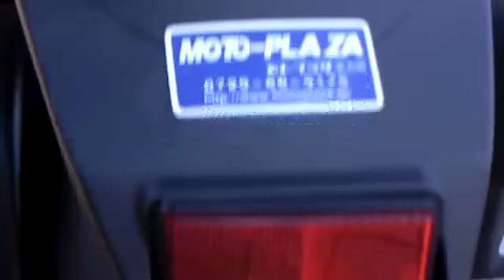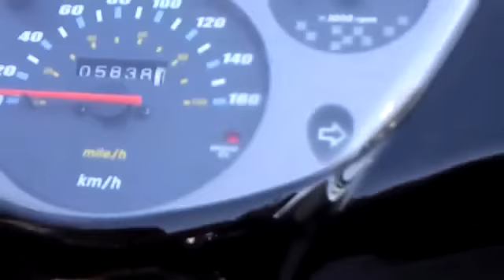PGO G-MAX GMAX 200 台湾 Taiwan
今日初めて来て下さいました、
ありがとうございます、
来たいお店だったそうで、嬉しいです、

PGOならではの個性派ﾋﾞｯｸﾞｽｸｰﾀｰ! 詳細画像
仕様/ｽﾍﾟｯｸ 車両価格:梁387,450
本体価格:梁369,000
消費税:梁18,450 国産ｽｸｰﾀｰにはないｽﾎﾟｰﾃｨｰなﾓﾃﾞﾙを送り出してきたPGOから200ccｴﾝｼﾞﾝを 搭載したﾓﾃﾞﾙが登場しました｡ ｺﾝﾊﾟｸﾄなﾎﾞﾃﾞｨｰにｴｯｼﾞの効いたﾌｫﾙﾑ､ｳｪｰﾌﾞﾃﾞｨｽｸﾛｰﾀｰ/2ﾎﾟｯﾄｷｬﾘﾊﾟｰ装備のﾌﾛﾝﾄﾌﾞﾚｰｷ､ﾏﾙﾁﾘﾌﾚｸﾀｰを採用し凄みさえ感じさせるﾍｯﾄﾞﾗｲﾄ､まるでﾏｼﾝｶﾞﾝのようなｻｲﾚﾝｻｰなど､G-MAXのみが持っている思い切ったﾃﾞｻﾞｲﾝは国産ｽｸｰﾀｰはもちろん､他の輸入ｽｸｰﾀｰとも違うﾕﾆｰｸなものとなっています｡ 加えてPGO国内ﾓﾃﾞﾙ最大排気量となった200ccのｴﾝｼﾞﾝで街乗りから高速道路まで幅広く活躍することが出来るでしょう｡ 遊び心や個性が少なくなってしまった国産ｽｸｰﾀｰと 一線を画したい方におすすめのﾓﾃﾞﾙです｡ ぜひｺﾈｸﾃｨﾝｸﾞﾛｯﾄﾞでPGO GMAX200をご覧になってみてください｡
G-MAX 200ｽﾍﾟｯｸ ｴﾝｼﾞﾝ
空冷 4ｽﾄﾛｰｸ 単気筒 排気量
199.1cc 最大出力
14.53ps/7,250rpm 最大ﾄﾙｸ
1.6kg-m/6,000rpm 車体ｻｲｽﾞ
全長1,885mm
全幅730mm
全高1,170mm 乾燥重量
140kg 始動
ｾﾙﾓｰﾀｰ/ｷｯｸ ﾀｲﾔｻｲｽﾞ
F:120/60-13
R:130/60-13 ﾌﾞﾚｰｷ
F:油圧式ﾃﾞｨｽｸ
R:油圧式ﾃﾞｨｽｸ ｻｽﾍﾟﾝｼｮﾝ
F:ﾃﾚｽｺﾋﾟｯｸ
R:6ﾊﾞｰ ﾘﾝｹｰｼﾞ ｾﾝﾀﾗｲｽﾞﾄﾞ ﾀﾝｸ容量
7.5ﾘｯﾄﾙ 車体色
ﾌﾞﾗｯｸ･ﾎﾜｲﾄ
Thank you, and it came for the first time today, and it seems to have
been a shop that wants to come, and it is glad.

First ostrich dish specialty store and Raidarzcafe MACH? in Japan
3171-..Yo 469?6 TEL&FAX072?361.. Osaka Prefecture Sakai City Mihara
Information on shop holiday
The next day on the first Tuesday every month becomes shop holiday.

Individuality sect Big scooter only of PGO. Detailed image specification/price of spec vehicle: &#63866;387,450 main body price: &#63866;369,000 consumption taxes: &#63866;The model by whom 200cc engine was installed from PGO that had sent off the sporty model whom 18,450 domestic production scooter did not have appeared. The drastic design that the reception desk brake and the multi reflector of two jar form and wave disk rotor/caliper equipment that the edge is effective in a compact body are adopted and only G-MAX such as silencers such as headlights that make even terrible felt and machine-guns has is different from other import scooters to say nothing of the domestic production scooter unique. Additionally, it will be able to be widely active from the town ride to the expressway with the engine of 200cc that became PGO domestic model maximum displacement. It is a recommended model in the person who wants to draw the domestic production scooter from which the sense of fun and individuality have decreased and a line. Please see PGO GMAX200 by all means in a connecting rod.
140kg in total height 1,170mm of width 1,885mm in the total length of size of displacement 199.1cc of single cylinder maximum of four G-MAX 200 spec engine air cooling strokes output 14.53ps/7,250rpm max torque 1.6kg-m/6,000rpm body 730mm dry weight start
Cell motor/size of kick tire
F:120/60-13
R:130/60-13 brake
F:Oil pressure type disk
R:Oil pressure type disk suspension
F:Telescopic
7.5-liter in capacity of R:6 Barrincagesentaraizd tank body color
Black white